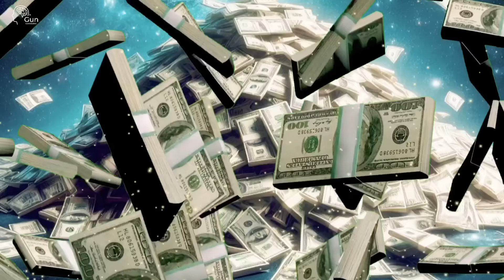💸🍀💰 อีก 3 วัน ปรารถนาทางการเงินของคุณสำเร็จสมดังใจ เพราะพลังดึงดูดทำงานได้อย่างเที่ยงตรง รวดเร็ว!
ฉันรอรับความปรารถนาทางการเงินที่กำลังจะเกิดขึ้นในอีก 3 วัน

ฉันต้อนรับความสำเร็จทางการเงินด้วยความตื่นเต้นที่กำลังจะเกิดขึ้นในอีก 3 วัน

ฉันรู้สึกสมบูรณ์แบบมากทางการเงินที่กำลังจะเกิดขึ้นในอีก 3 วัน

ฉันมีความรักและเคารพในจักรวาลที่ส่งของรางวัลมาให้ฉันในอีก 3 วัน

ฉันรับรู้ว่าพลังจินตนาการของฉันจะสำเร็จในอีก 3 วัน

ความปรารถนาของฉันสมหวังแล้ว

ความสุขของฉันสั่นสะเทือนความสำเร็จ

ความต้องการของฉัน คือ ทุกสิ่งที่ฉันร้องขอ

ฉันมีความพึงพอใจต่อการใช้กฏแรงดึงดูด

ฉันขอบคุณความสะดวกสบายที่ได้รับทุกวัน

ฉันปลดปล่อยความปรารถนาสู่จักรวาล

ฉันปลดปล่อยทุกพลังงานเชิงลบทั้งหมด

ฉันเปิดรับแต่พลังงานสั่นสะเทือนที่สูง

ฉันคิดเห็นภาพชีวิตตัวเองที่ยิ่งใหญ่และสวยงาม

ฉันใช้กฏแรงดึงดูดได้อย่างชำนาญ

ฉันมีออร่าของคนรวยและฉันทำตัวสอดคล้องเสมอ

ฉันจะเปลี่ยนพลังงานทางเงินในอีก 3 วัน

ฉันจะได้รับโชคลาภมั่งคั่งในอีก 3 วัน

ฉันจะเปิดเส้นทางแห่งโชคชะตาให้กับตัวเองในอีก 3 วัน

ฉันจะดึงดูดพรและปาฎิหาริย์ทางการเงินสำเร็จในอีก 3 วัน

รัก รัก รัก

ขอบคุณ ขอบคุณ ขอบคุณ

Time Stamp (สารบัญคลิป)

00:00 เปิดคลิปกล่าวทักทาย

01:54 Affirmations (ฟังซ้ำกดที่นี่ได้เลยค่ะ)

แวะมาเติมพลังงานดีๆได้ที่นี่ทุกๆวันนะคะ

ที่นี่มีรักไร้เงื่อนไขรอคุณอยู่ค่ะ

ขอขอบคุณทุกๆกำลังใจมากๆ🙏🏻🙏🏻🙏🏻

สมัครสมาชิกช่องที่นี่ค่ะ

⭐ติดต่อกัณณ์ :⭐

- หากสนใจหินมงคล สวยงาม ทรงพลัง หินแท้ผ่านการทดสอบโดยวิศวกร

- รับออกแบบ Affimations แบบเฉพาะเจาะจงสำหรับบุคคลนั้นๆ

- มีเครื่องรางพลังงานดีแวะมารับไปค่ะ

โปรแกรมจิต l สั่งจิตให้รวย l สั่งจิต l พลังคำพูด l ความมั่งคั่ง l ความร่ำรวย

พลังความคิด  l manifest l affirmations l เสียงสั่งจิต